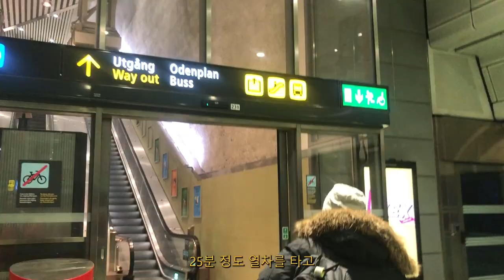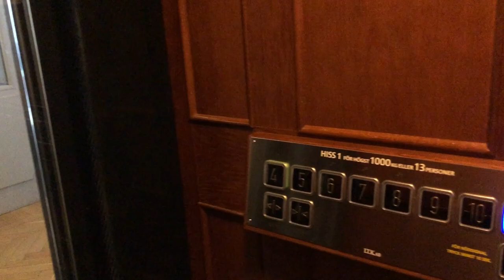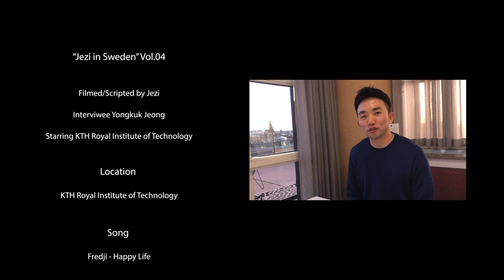[JEZI] Ep.4 KTH 생산 공학 교수님이 경험한 스웨덴 그리고 유학을 준비중인 한국의 학생들에게